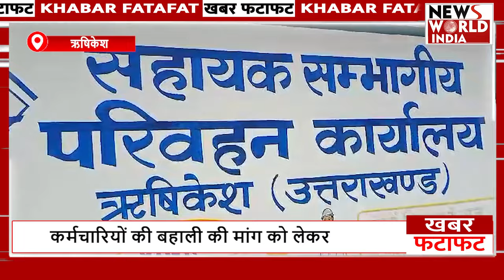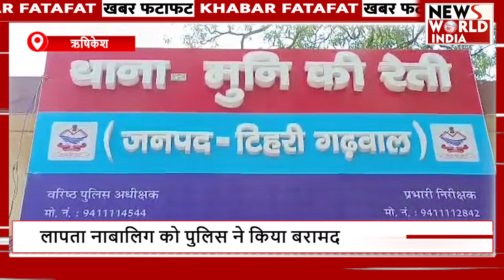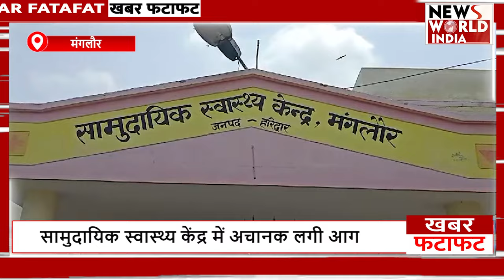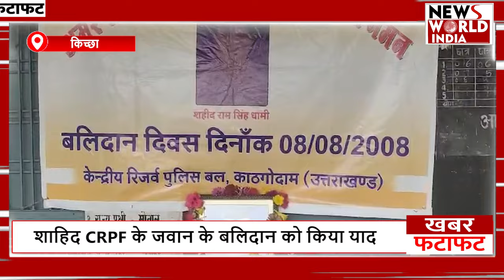फटाफट अंदाज में देखिए सभी बड़ी खबरें ! TOP NEWS